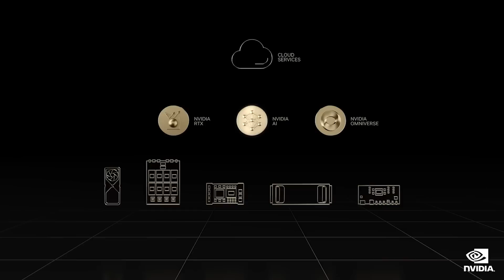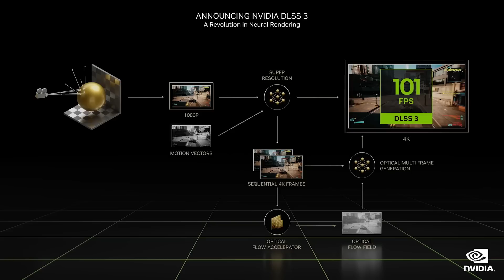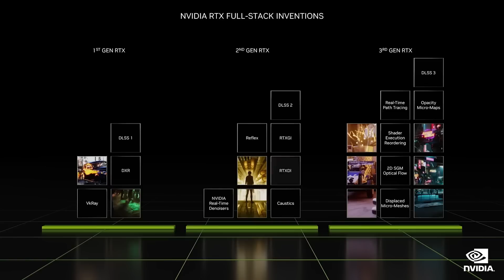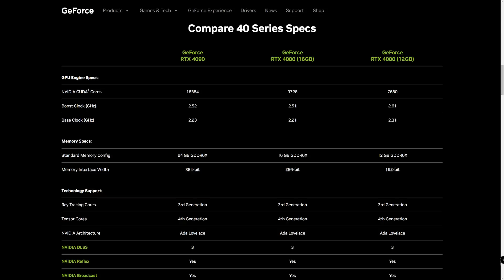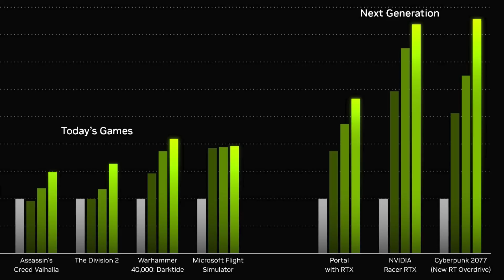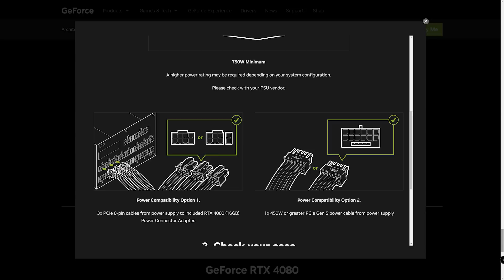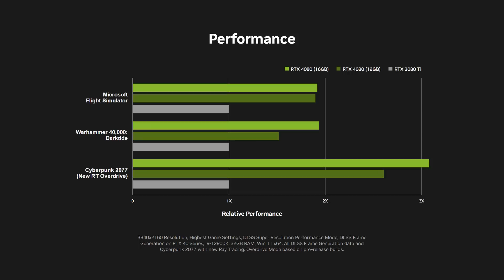【KENNY】NVIDIA RTX 40 系顯卡發布懶人包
萬眾期待的 GeForce RTX 40 系顯卡終於發布了！
這次我就為發布會整理了一個懶人包給大家分享發布會的資訊

00:00 簡介
00:48 RTX 40 系核心規格介紹
01:29 DLSS 3.0 技術
03:06 三款 RTX 40 系顯卡款式發布
04:48 功耗狀況與電源建議
05:49 官方售價
06:10 個人看法
07:20 關於未來的 4070 與 4060
08:21 無可避免的大缺陷
08:42 結尾

歡迎各位到其他的平台去關注和追踪